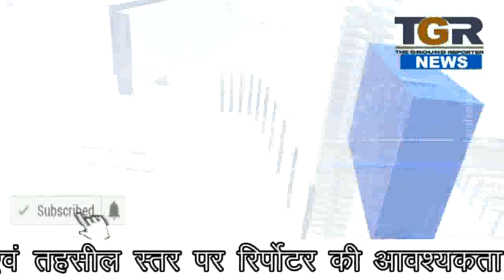बार काँसिल का चुनाव हुए सम्पन्न, सभी अभिभावकों ने किया मत का उपयोग